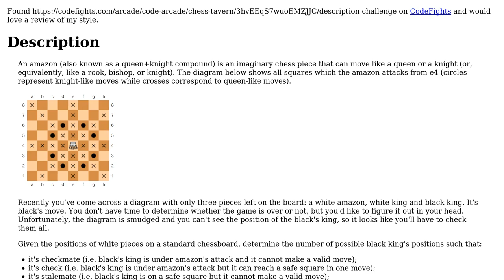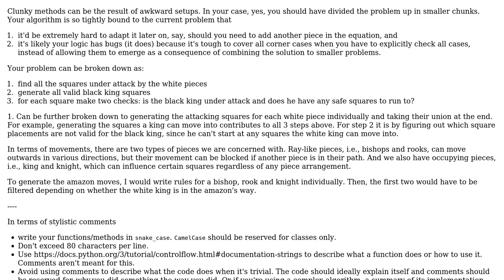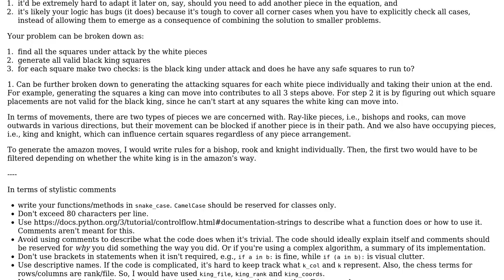Code Review: Python Amazon Checkmate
With thanks & praise to God, and with thanks to the many people who have made this project possible! You are responsible for your own actions.